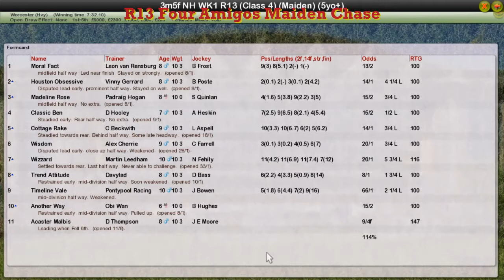NH WK1 R13 Four Amigos Maiden Chase